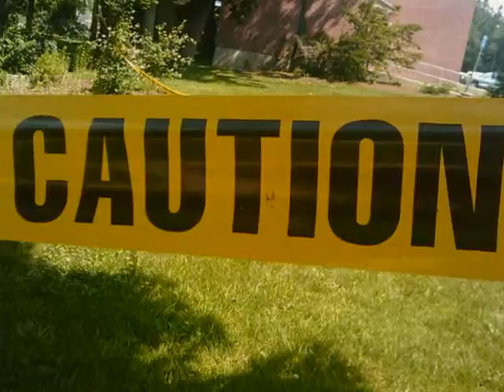Toye Gets It [Another Krump Video]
Last day of TD.. Toye still has something left in the tank.

Just a little something I cooked up in 2 days.